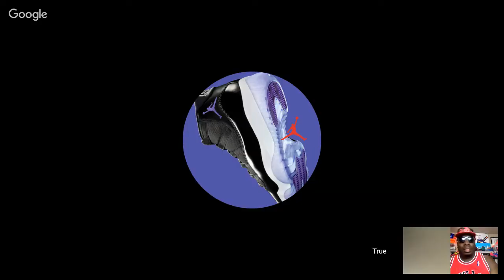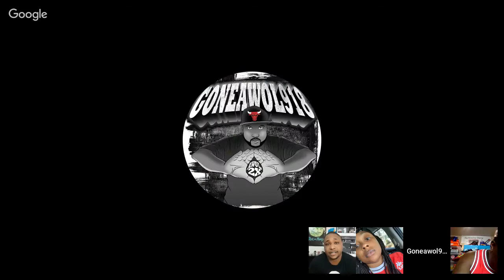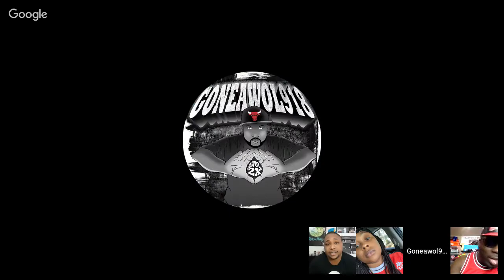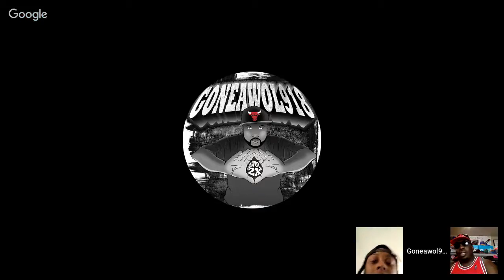LIVE FROM DA DOME W/ JUS KASH. YOUR 1st SNEAKER WOULD YOU BUY AGAN